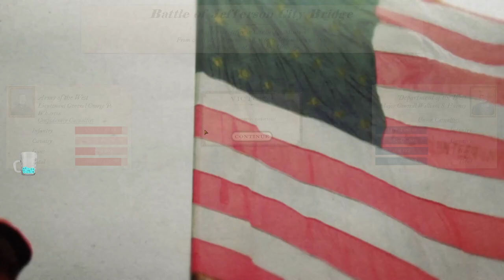Grand Tactician: The Civil War 1861-1865: Union Campaign (3) P3:Confederate Push for Missouri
Hello again!  This episode we hold Richmond against a growing confederate counter force, Kentucky and Tennessee become the source of further Bush Wars, and the Confederates begin a large scale counter offensive into Missouri.

In this case the growing movements in my rear logistical lines force me to conscript tens of thousands more for rear-guard duties, which although historically apt is rather irritating nonetheless!

Altogether, not a very fair campaign to judge the AI on just yet, will need to roll a confederate Campaign (WITHOUT RAIDING) to see where we stand.